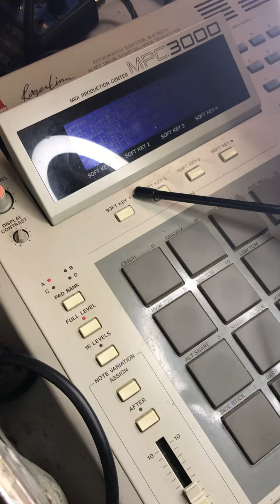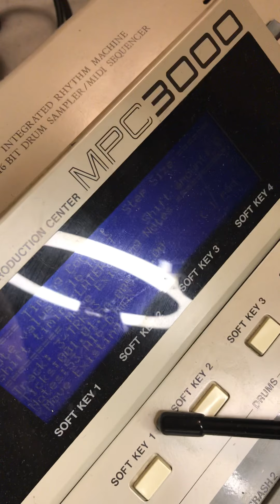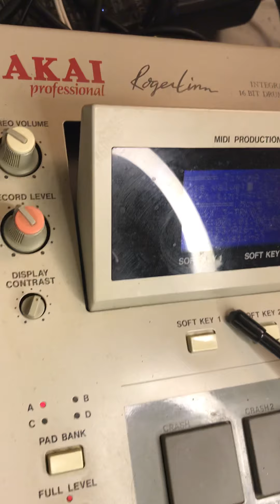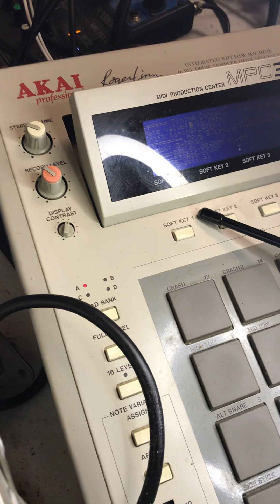This is how I dooo it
Some chops and loops